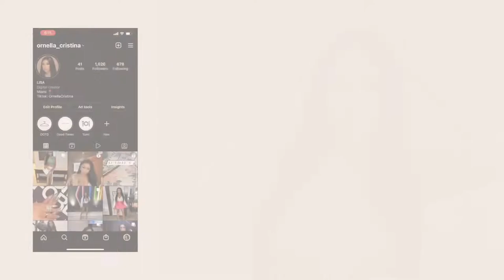Weekly Vlog: GRWM, Puerto Rico, Chit-Chat + Out & About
Hey My loves, I hope you enjoy!

Oatmeal joggers

White Shoulder Pad T-shirt

Orange Plunge Dress

Where I Went:
The Royal Sonesta San Juan, Puerto Rico

Agave Bandido (Pembroke Pines, Florida)

The Wharf (Fort Lauderdale)